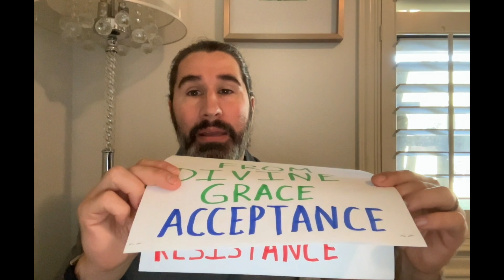7 Steps To Accepting What Is | Spiritual NLP Life Coaching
Resisting = Suffering

There are Seven Steps needed to dissolve resistance.  Watch this video to learn what has worked for all of Jeremiah's clients.

BECOME A TRANSFORMATIONAL SpiritualNLP™ LIFE COACH STARTING TODAY!

🔵 When you know without a doubt that you are meant to help others through Life Coaching and you simply need the technical skills to structure your sessions, this training is for you!

OR if you are ready to change your life immediately register TODAY!

🆕 Receive our SpiritualNLP™ Training & Life Coaching newsletter for up to date tips, coaching and offerings